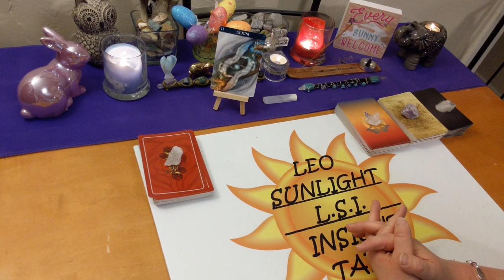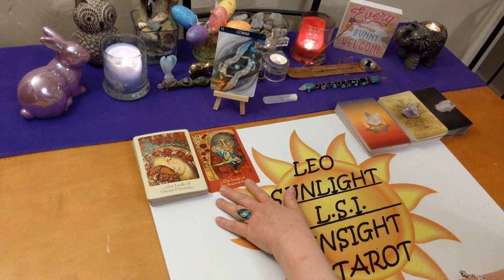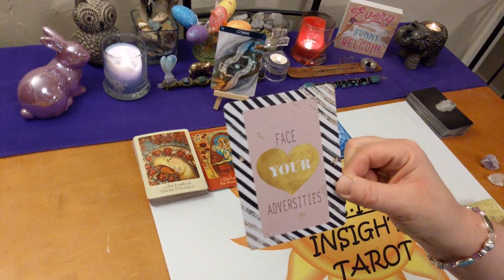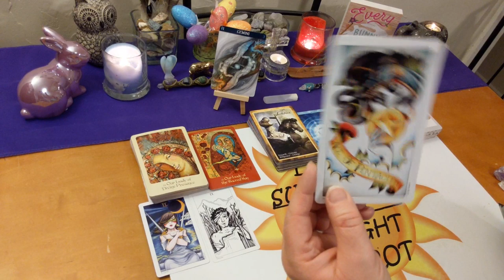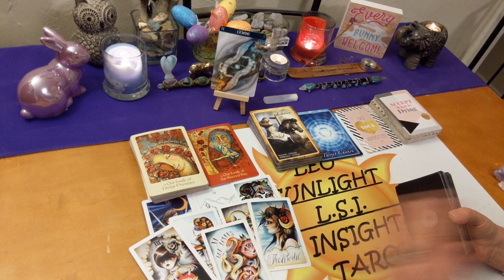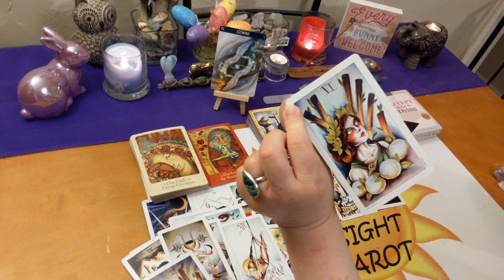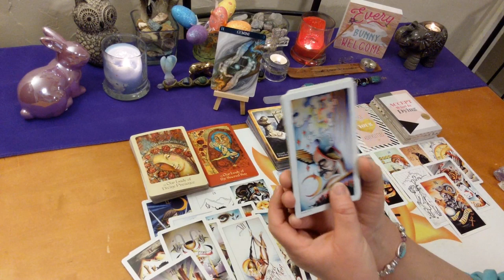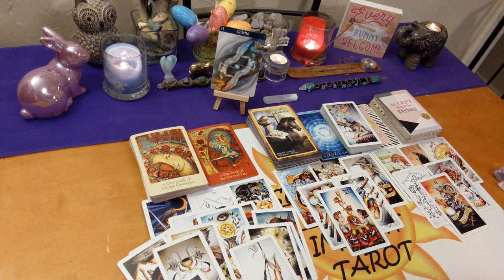Gemini April 2020 Bonus *Afraid to Tell You This* Love, Life & Advice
♊Gemini♊ Monthly Bonus Reading Love, Life & Advice Tarot & Oracle Card Reading. A look at the messages you need to hear right now using 3 different Oracle decks. All clarified with tarot.

🎴Decks used:
8 Coins Tattoo Tarot